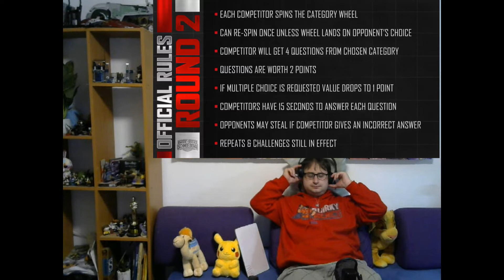Schmoedown Reactions Jessica Schloth v Beth May